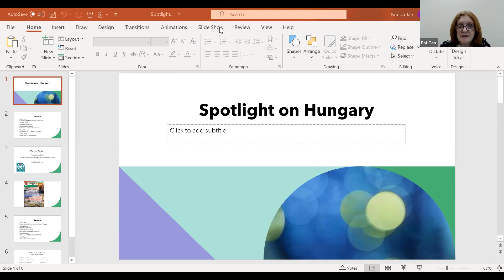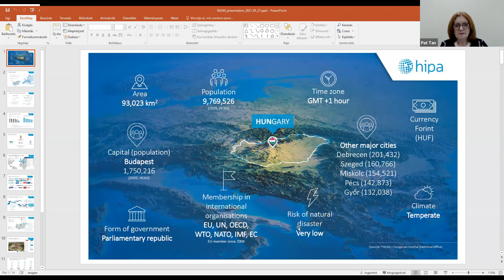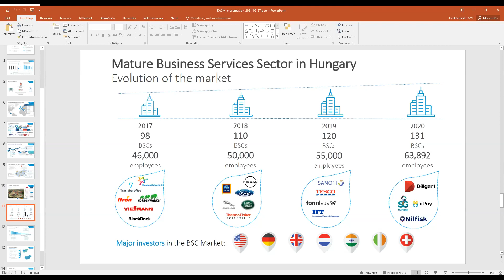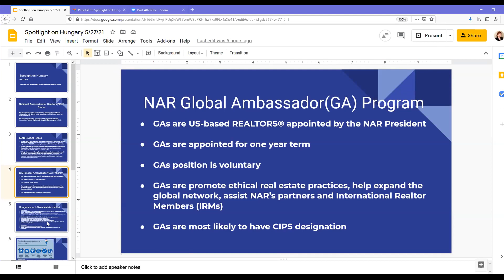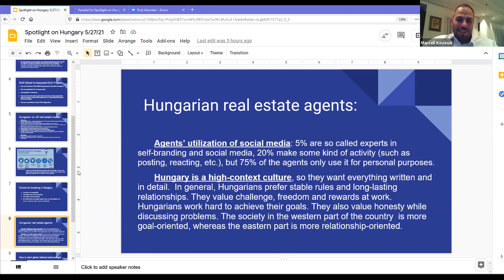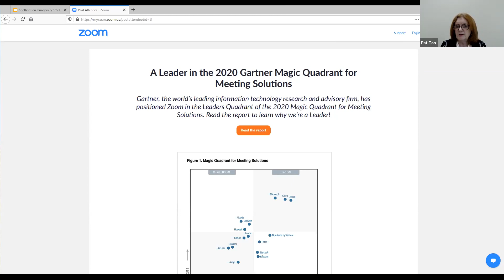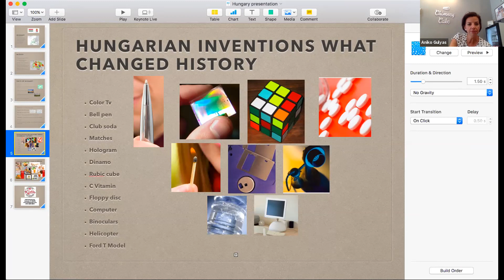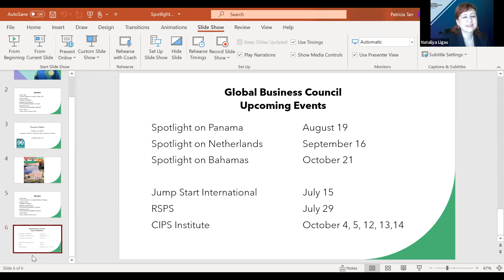Webinar - Spotlight on Hungary May 27th 2021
Travel the world with your Global Business Council! This year, through our Country Spotlight Series, we will take you to countries across the globe to explore their history and culture, understand how their real estate market works and learn how to make connections in that country and here in U.S.A.

Panelist
Szabolcs Takacs - Ambassador Extraordinary and Plenipotentiary
Zsuzsa Cajkas - President, HunBizFlo - Hungarian Chamber of Business and Commerce in Florida
Nataliya Ligas-Dauksha - NAR Global Ambassador to Hungary
Aniko Gulyas - Owner, Kurtos Chimney Cake